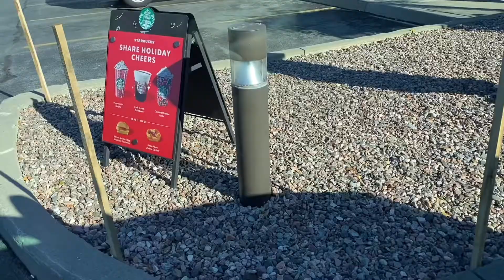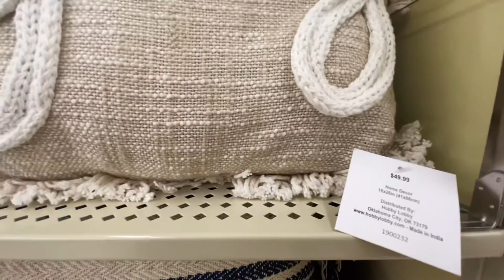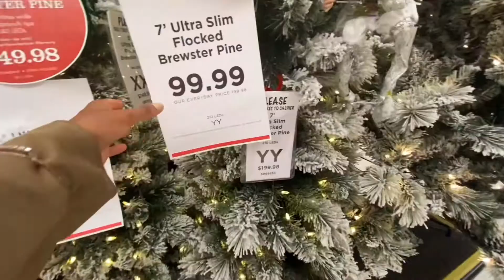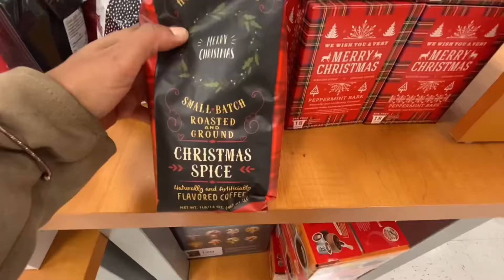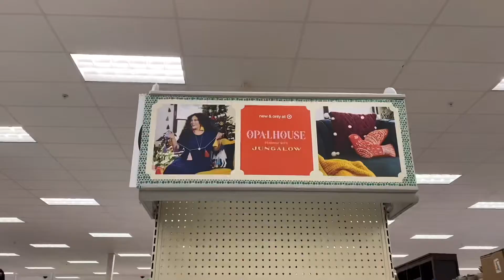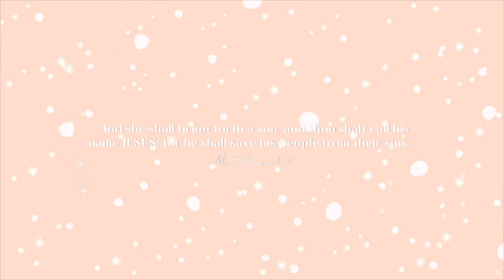CHRISTMAS SHOP WITH ME | Hobby Lobby, Burlington, T.J. Maxx, Target & Five Below! 🎄✨❄️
Hello friends!🎄So excited for my favorite time of year! I hope you enjoy seeing all the beautiful & cozy decorations in this video! 🎄🎅🏾✨

“You make known to me the path of life; you will fill me with joy in your presence, with eternal pleasures at your right hand.” 🌼 Psalms ‭16:11‬ ♡